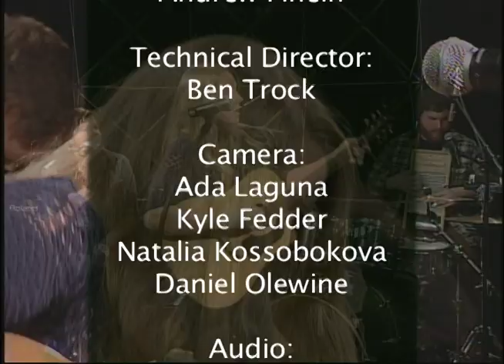Dear Creek - FULL SHOW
Dear Creek performing on the Falls Church Coffee House